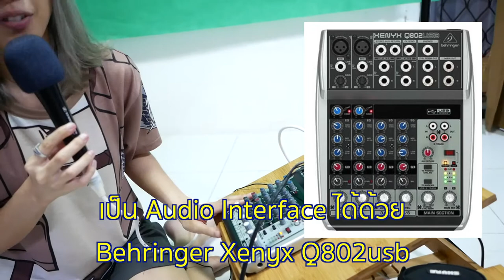Home Studio บ้าน ๆ ของ Sleepiink อุ๋งอิ๋ง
เยี่ยมชมบริเวณจุดเกิดภาพ + เสียง 🤙🌈 และวัตถุดิบที่ใช้ตั่งต่าง